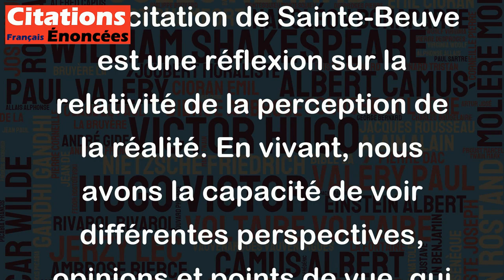Il n'est que de vivre - on voit tout et le contraire de tout. - Sainte-Beuve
Cette citation de Sainte-Beuve est une réflexion sur la relativité de la perception de la réalité. En vivant, nous avons la capacité de voir différentes perspectives, opinions et points de vue, qui peuvent parfois être complètement opposés les uns aux autres. Cela montre que la vérité n'est souvent pas absolue et que nous devrions être ouverts d'esprit et respectueux envers les opinions des autres. En somme, cette citation nous invite à considérer que notre propre point de vue n’est qu’une partie de la vérité.